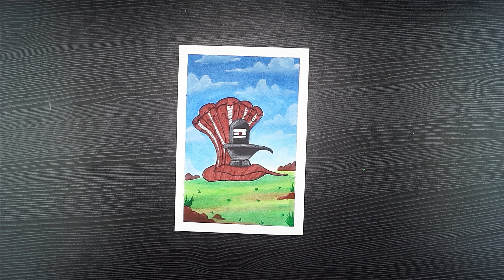Drawing For Mahashivratri With Oil Pastels || Shivling Drawing || Oil Pastel Drawing Easy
Hello!

Today in this video we are going to show you how to paint with the oil pastel colors.